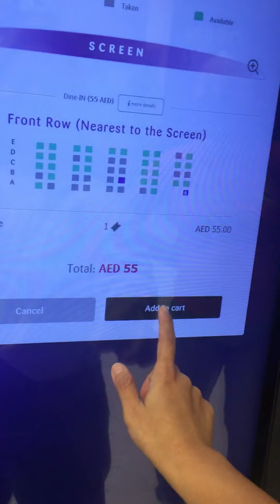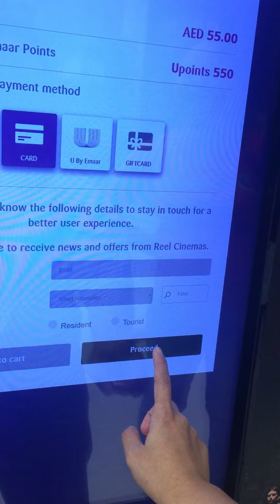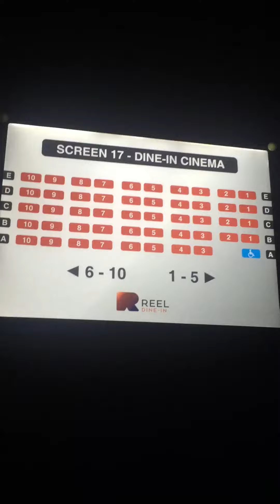MY DAY AS OFW ll SPENDING TIME SA MALL KAHIT WALANG PERA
CheroL